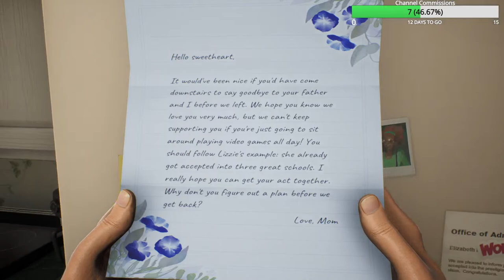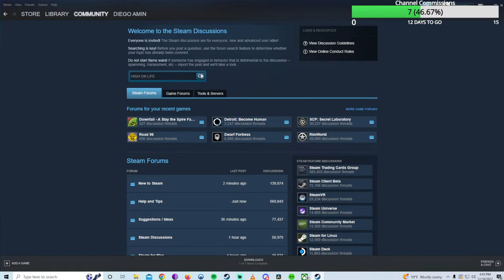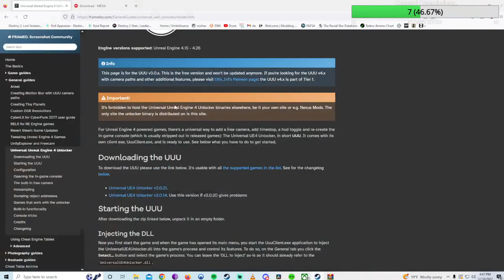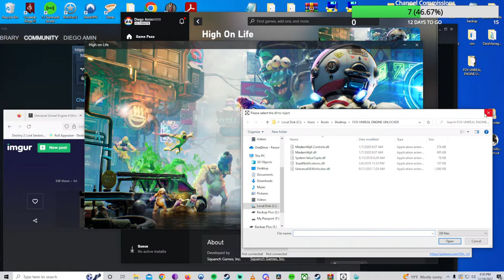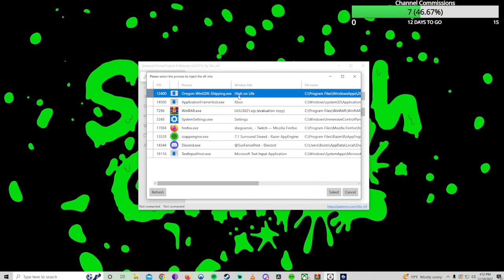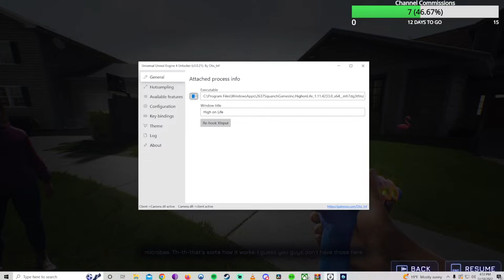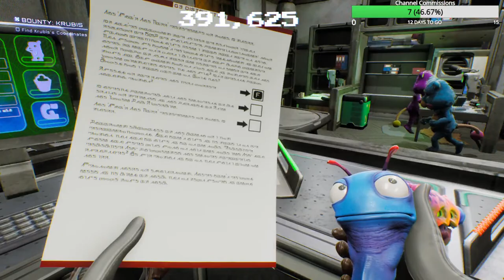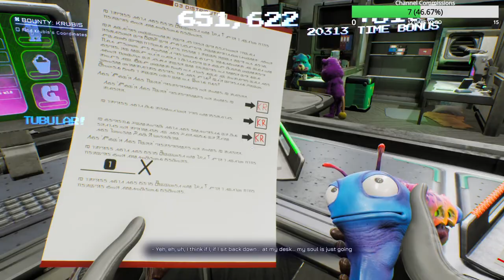Diego Hunts Down Justin Roiland